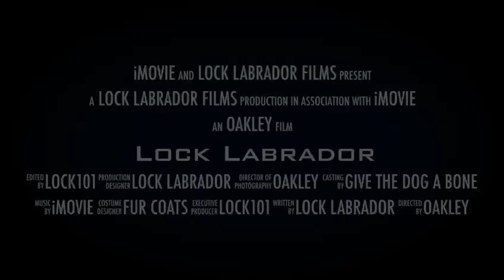The Lock Labrador Trailer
Big plans this year for the Lock Labrador channel - watch this space.